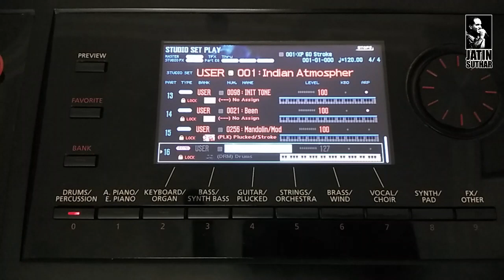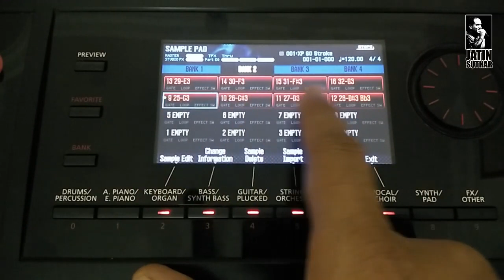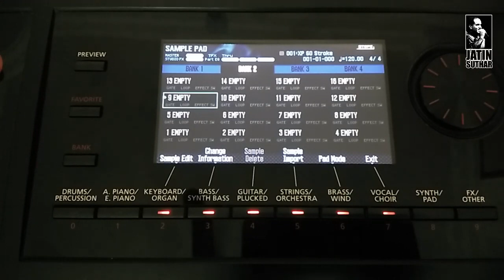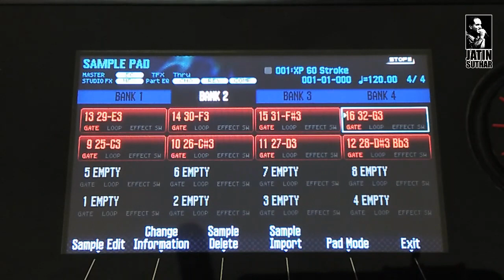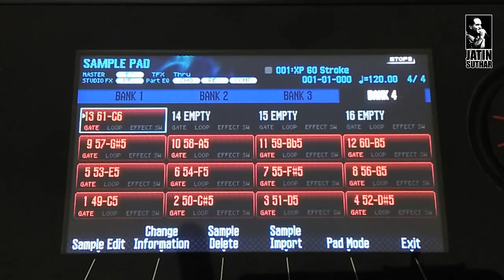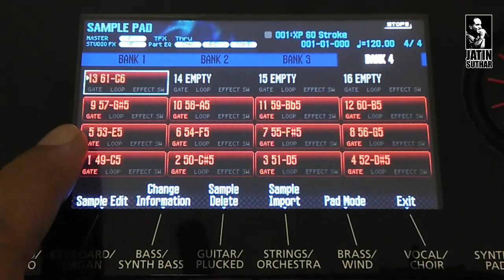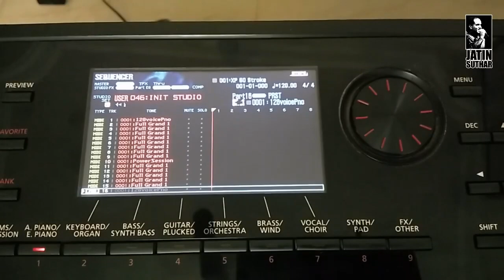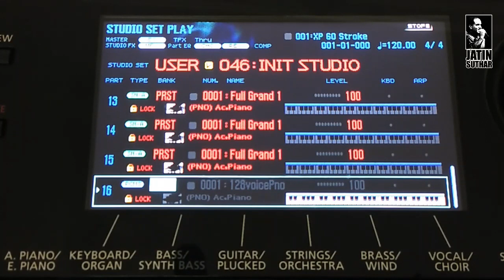Roland FA06 WAV Samples import and Assign to Keyboard